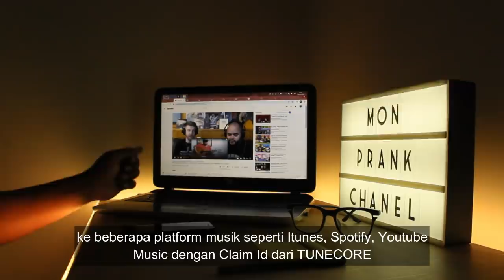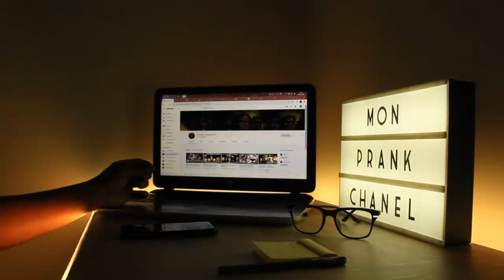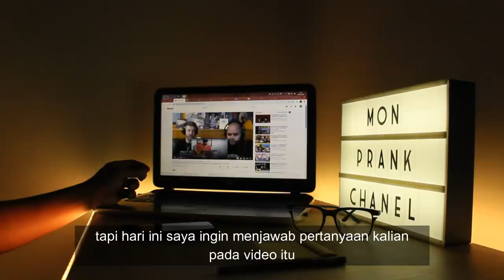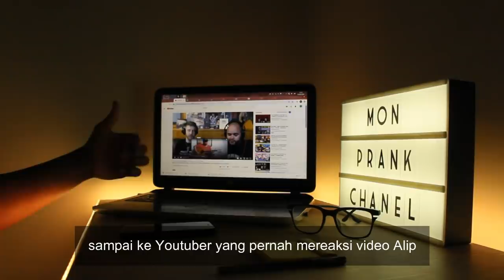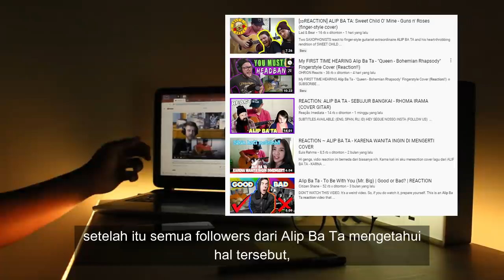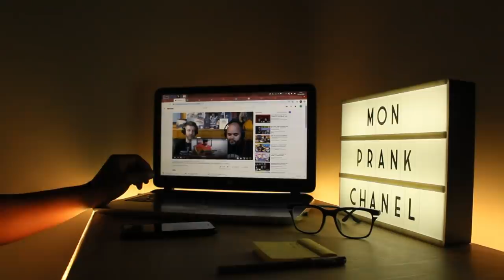BROWZER’S : Omong Kosong ALIP BA TA Menghapus Video itu‼️